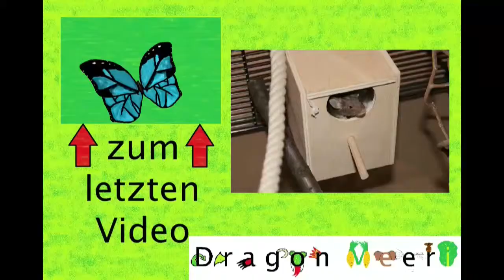Mäuseglück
Das neue Zuhause der kleinen Mäuschen ist 114x74x67 cm (LxBxH) groß und super eingerichtet. Jetzt habe sie genügend Platz zum spielen.